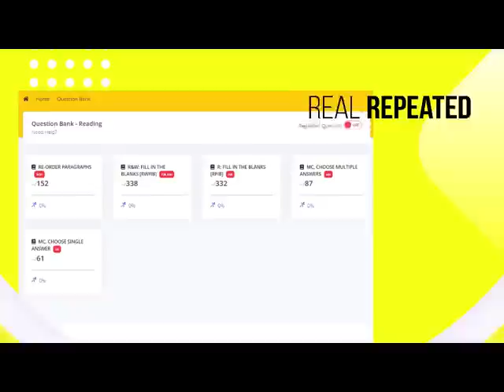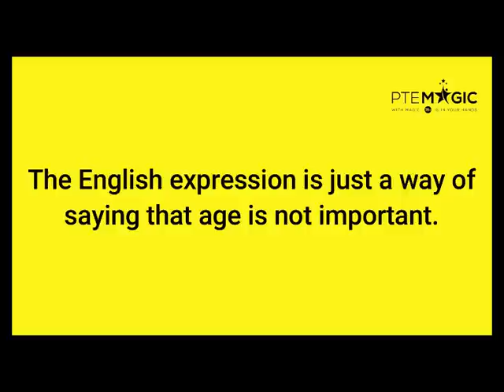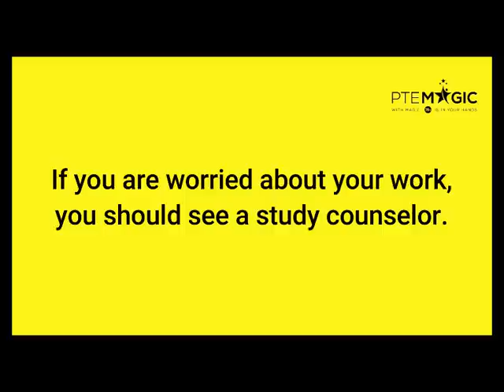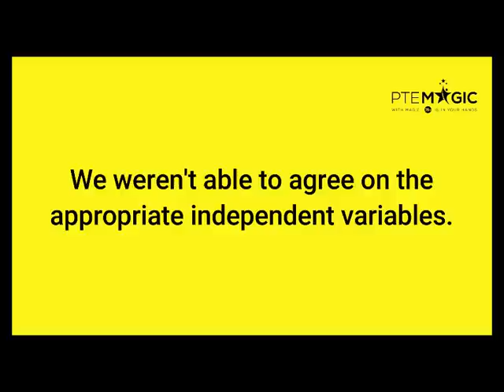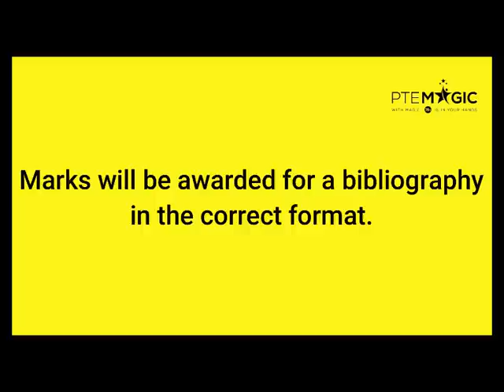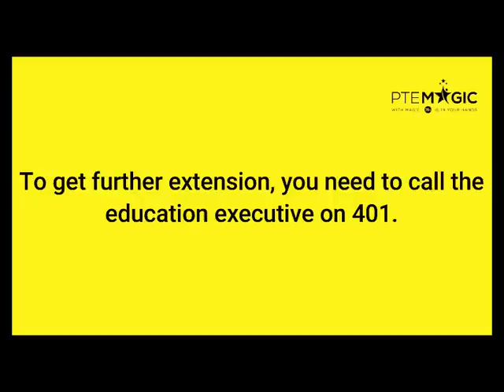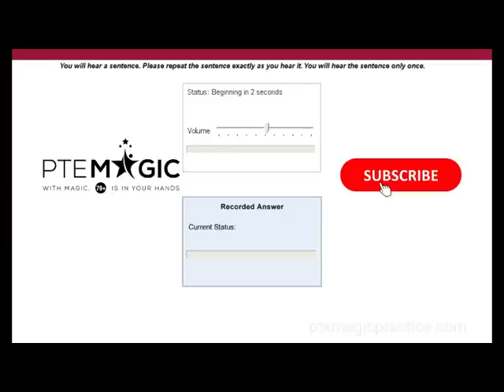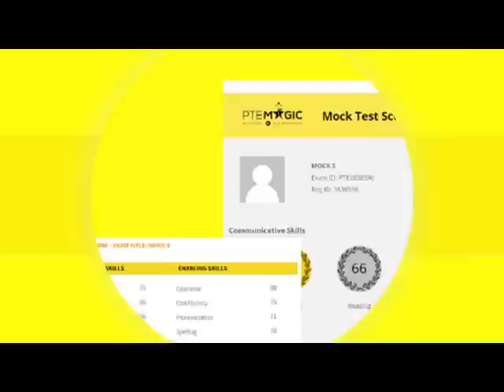August 2023 Repeat Sentence Prediction - Real PTE Exam Memories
These are some PTE Repeat Sentence questions gathered by Magic's students that could potentially be on your August's exams. Consistent practice of these questions can improve not only your Speaking score but also your Listening score, regardless of your target score being PTE 90, 79, 65, or 50!